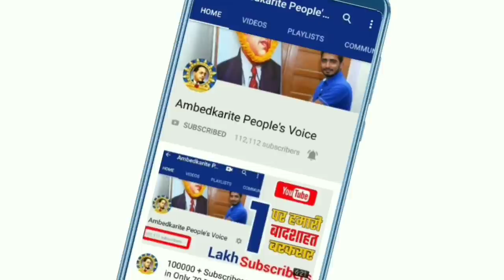बाबा साहब अम्बेडकर जी जयंती पर देश भर में मचा है धुम, लोगो ने जलाएं दीपक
हमसे जुड़े -